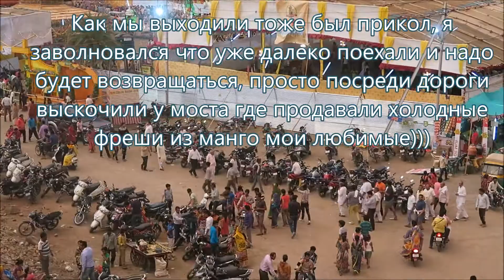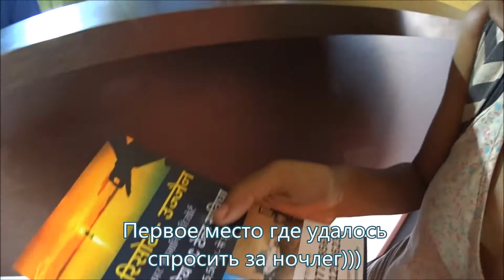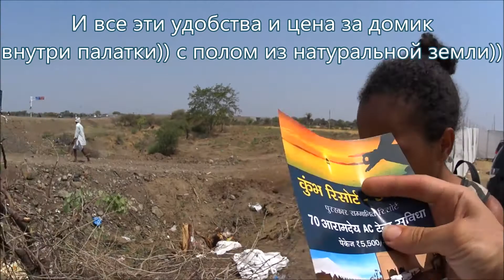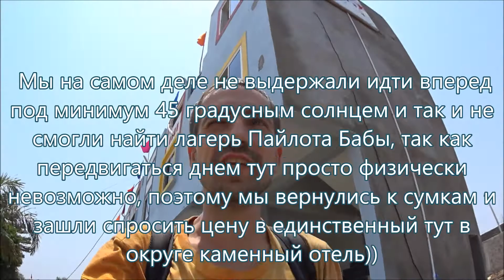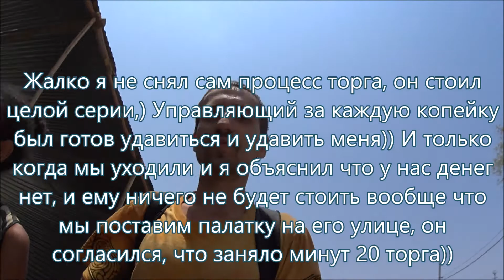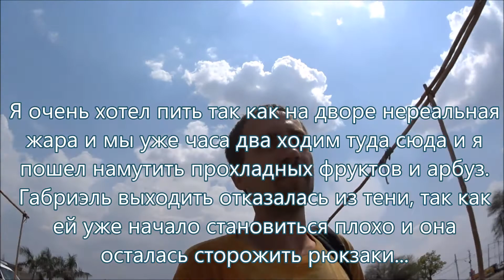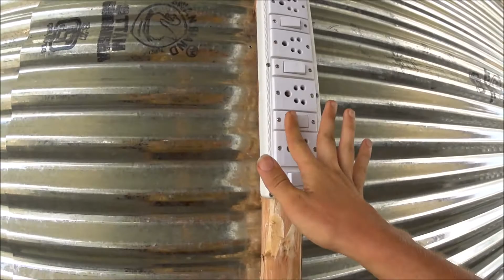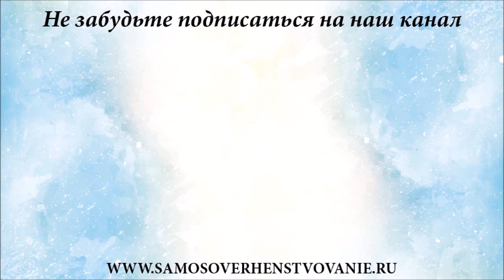Индия Влог 274. Поездка на Кумбха Мелу 2016 в Уджайне. Сколько стоит цена проживания и какие условия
Индия Влог. Наконец долгожданная поездка на Кумбха Мелу 2016 в Уджайне самый большой эзотерический фестиваль и духовный движ на планете до 70-80 миллионов участвующих. А главное вы узнаете сколько стоит проживание на Кумбхамеле, какие условия жизни, какие отели и т.д. стоимость цена оренды отелей, палаток, шатров. мест под палатку, как в нашем случае и т.д. Ну а делее в 275 серии вы увидите где мы все-таки остановились и какие еще варианты оренды жилья и его стоимость на Кумбхамеле мы встретим вечером и что там вообще происходит.